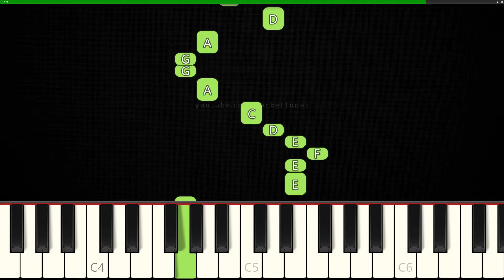We Wish You a Merry Christmas│EASY Piano Tutorial│RIGHT HAND 🤚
How to play Christmas Song We Wish You a Merry Christmas on piano!

Tutorial by @PocketTunes with synthesia